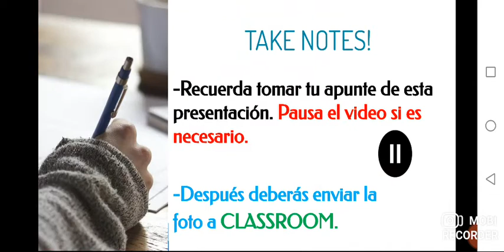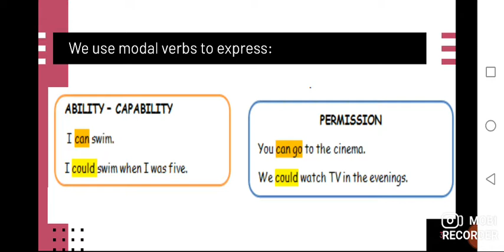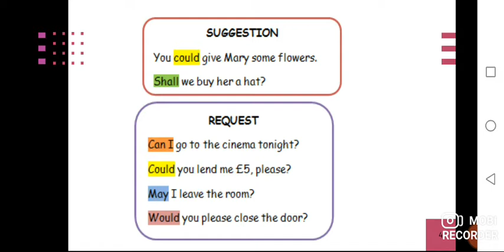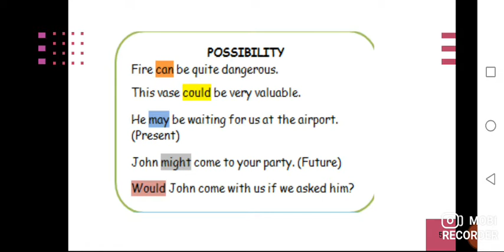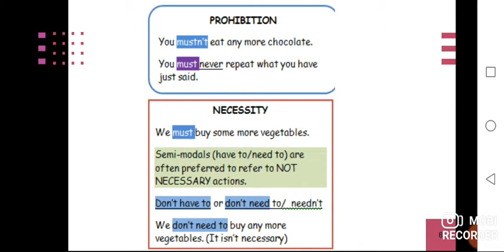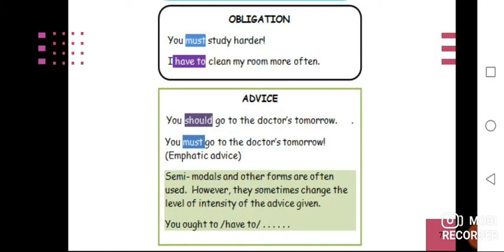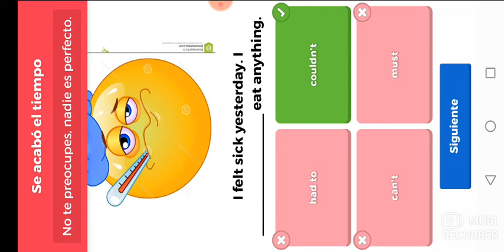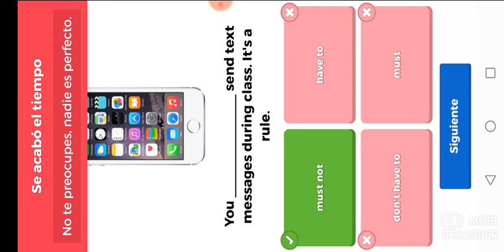Modal verbs - INGLÉS V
Se trabajan verbos modales.